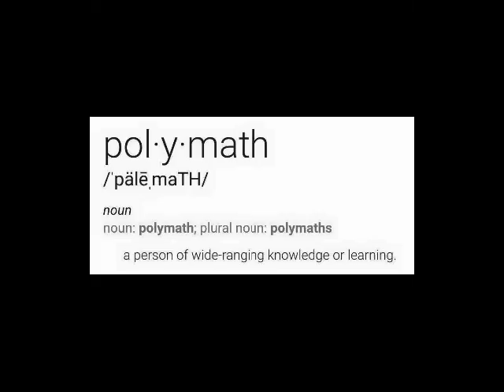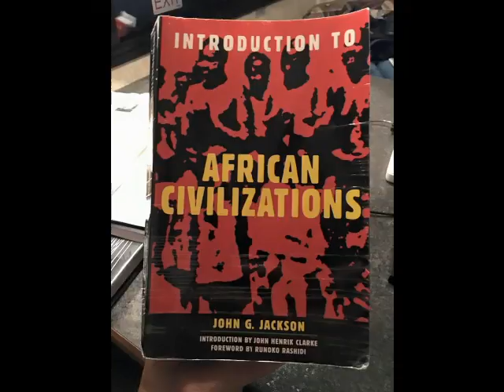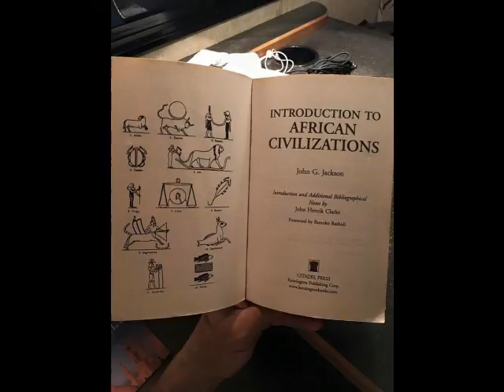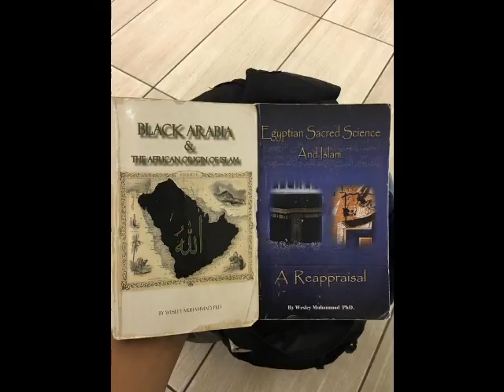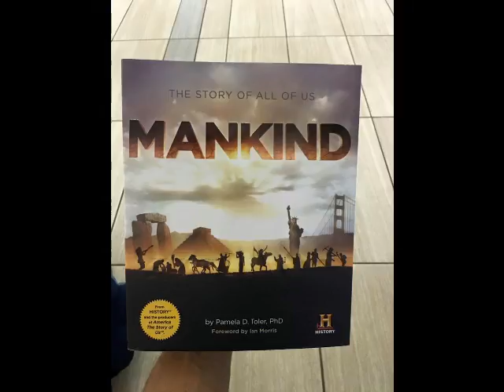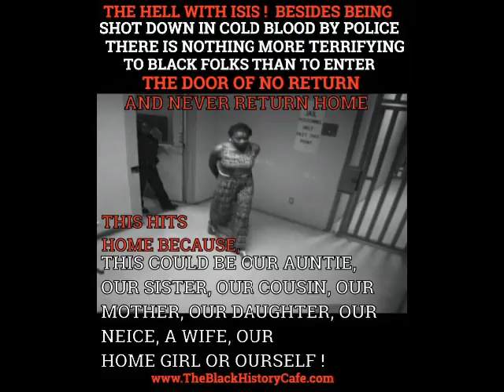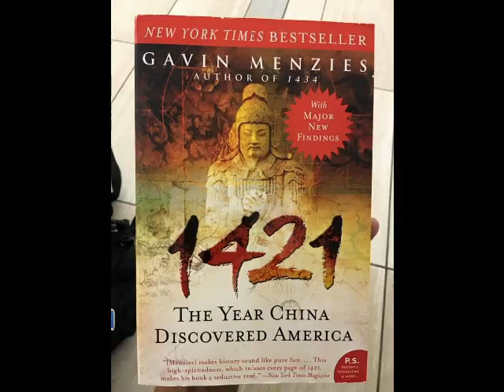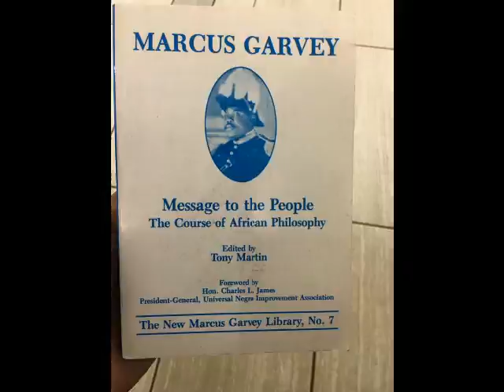Journal of the Moorish Paradigm Book 2, Audio Book 2 of 13 Books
A Journey Back In Time To Look At Your True History  Moorish Paradigm !! A Honor To Share With You, Truth To Power !!!